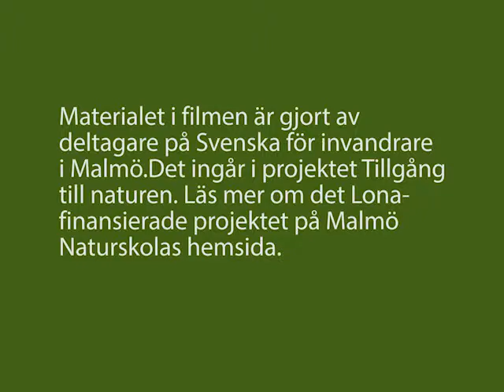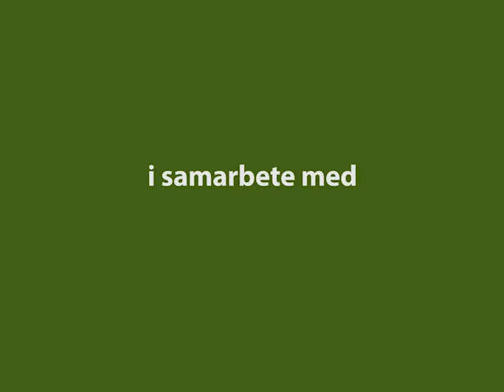Tillgång till naturen 8